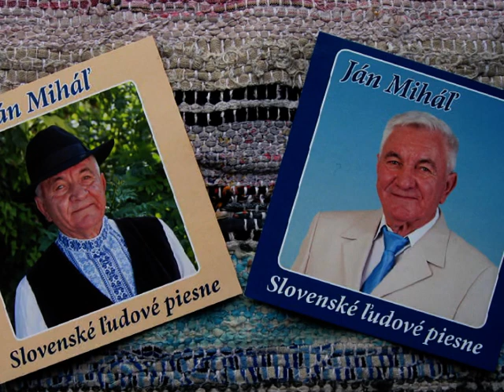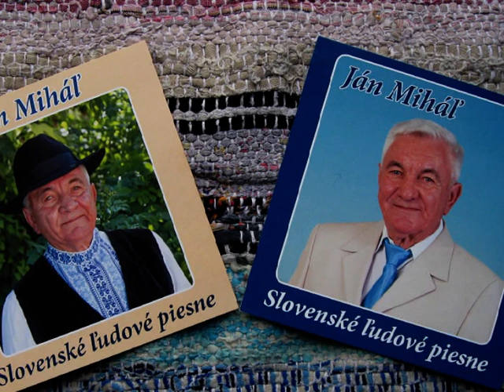Kysáč - Len teraz som sa oženil ... Ján Miháľ 2019